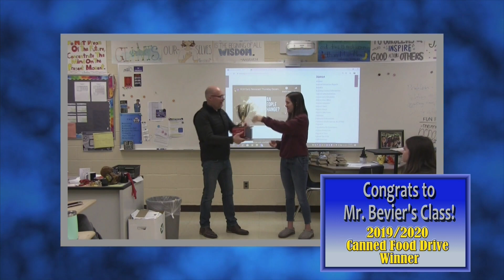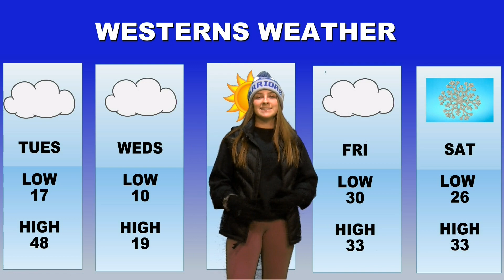WLW Daily Newscast Monday December 9th 2019